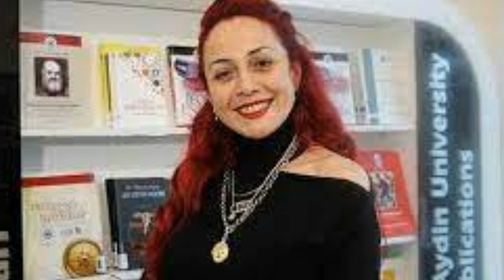Son Dakika Aylın Sözer Katledildi! ACI Haber! Bakanlıktan AÇIKLAMA Geldi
Son dakika haberler... Maltepe'de dehşet; öğretim görevlisi vahşice öldürüldü!
İstanbul Maltepe'de korkunç bir cinayet işlendi. İlçede Kemal Delbe isimli şüpheli, eski sevgilisi olduğu iddia edilen Aylin Sözer'i önce boğazından bıçakladı. Zanlı daha sonra Sözer'in üzerine yanıcı madde döktükten sonra ateşe verdi. Sözer feci şekilde hayatını kaybetti. Sözer'in görev yaptığı İstanbul Aydın Üniversitesi, "Kendisi gerek akademik birikimi, gerekse de öğrencilerine yaklaşımıyla hayat dolu, neşeli ve yardımsever bir iyilik meleğiydi" açıklamasında bulundu. Adalet Bakanı Abdulhamit Gül, "Aylin Sözer'i vahşice katleden caninin hak ettiği cezayı alması için yargı gerekeni yapacaktır” derken Aile Bakanı Selçuk da, "Aylin Sözer'in vahşice katledilmesi hepimizi derinden yaraladı, en ağır ceza için davanın takipçisi olacağız" ifadelerini kullandı